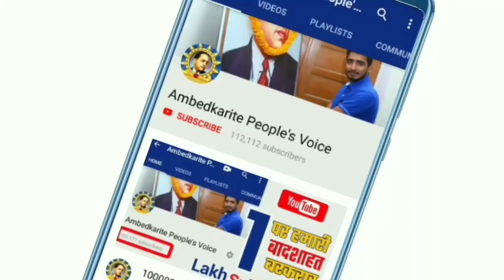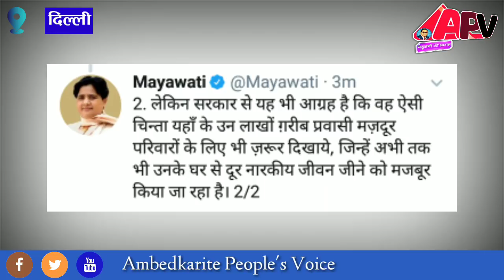छात्रों को लाने यूपी से कोटा बस भेजने के मामले में क्या बोली बसपा सुप्रीमो मायावती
हमसे जुड़े -